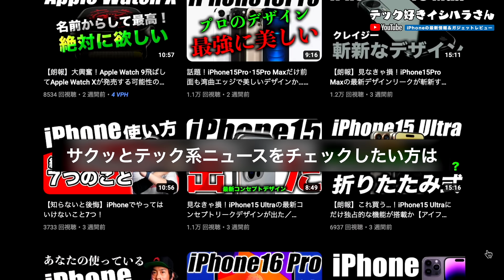【朗報】iPhone15 リーク！発売日いつ？値段いくら？USB−Cどうなる？待つべきかの答え！【Apple最新情報】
■iPhone14シリーズはこちら
iPhone15などのApple最新の噂やリーク情報を発信しています！

／テック好きイシハラさんのLINE公式＼